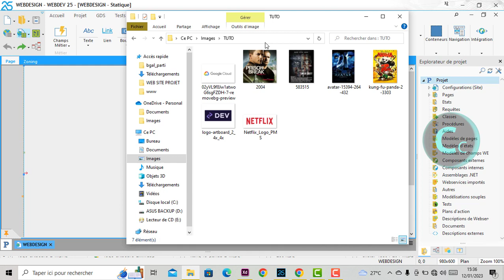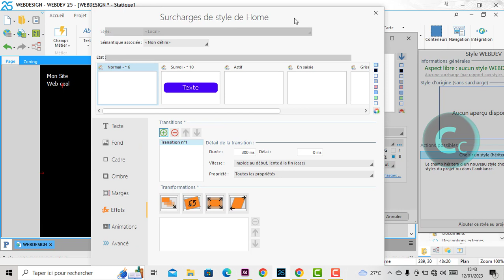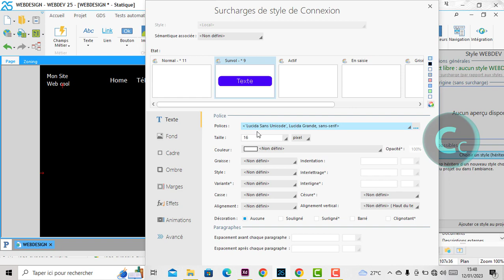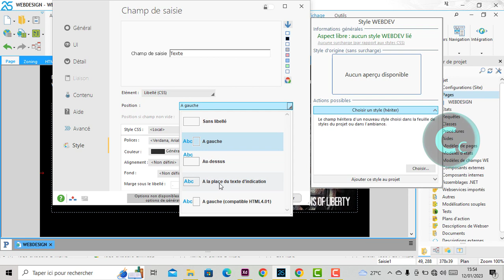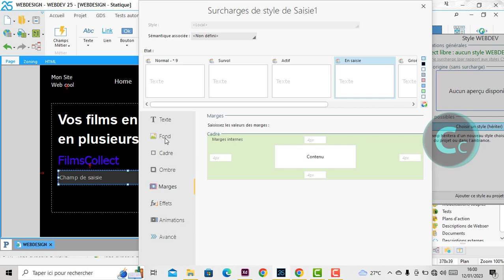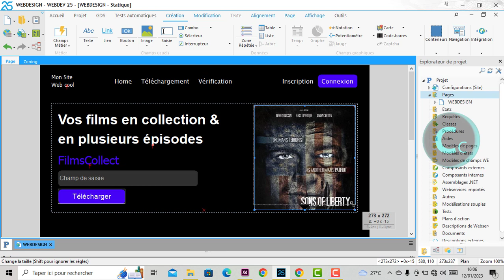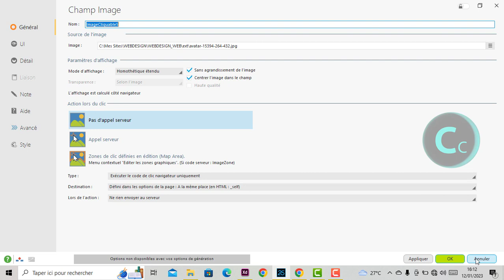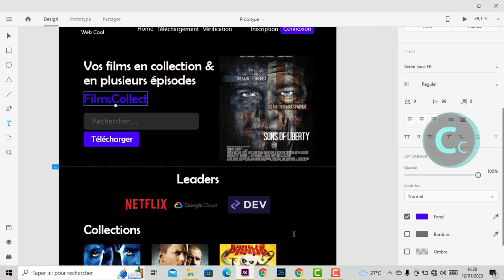Tuto WebDev : Créer un template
Je vous propose de découvrir dans ce nouveau tutoriel, créer un mini design simple avec WEBDEV.

@Apprendre WINDEV
@WinDev Pas a pas
@WINDEV facile
@PC SOFT